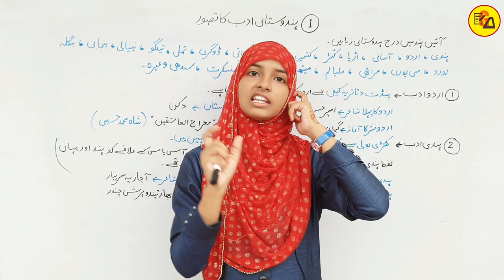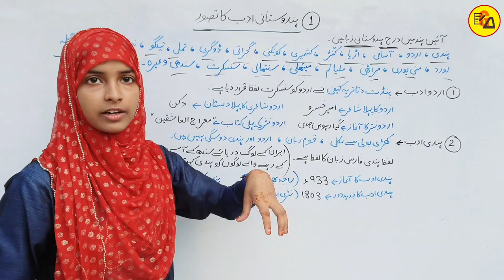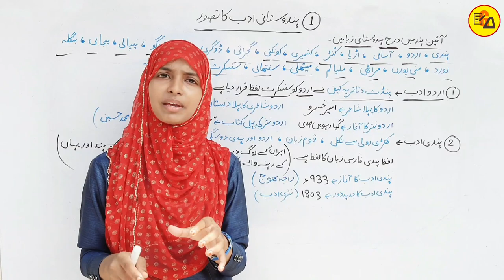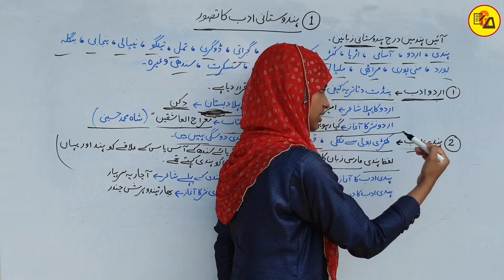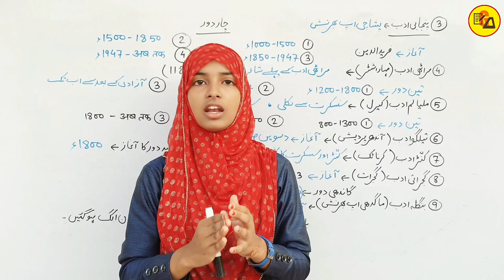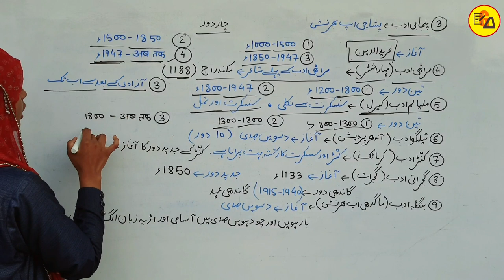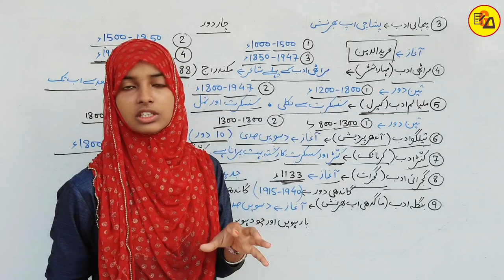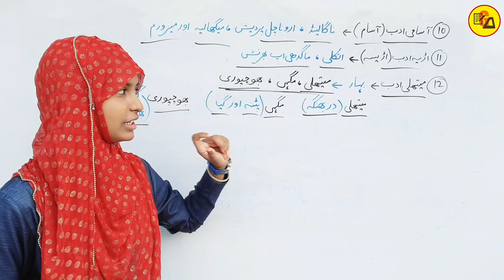Class 10 Roshni Book Chapter 1|Hindustani Adab ka Tasaoor|Class 10 Urdu Lesson 1 By Muskaan Ma'am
Best Wishes :-

इस वीडियो में कक्षा 10वी उर्दू के रौशनी किताब से पहले चैप्टर की समाप्ति पूरी तरह से कि जा चुकी है जो आपके आने वाले नए सत्र अर्थात 2022-23 वार्षिक एग्जाम के लिए बहुत ही ज्यादा महत्वपूर्ण साबित होने वाला है इसलिए इस वीडियो को अपने दोस्तों तक पहुंचाने की कोशिश करें ताकि सभी विद्यार्थी इसका फायदा उठा सकें l